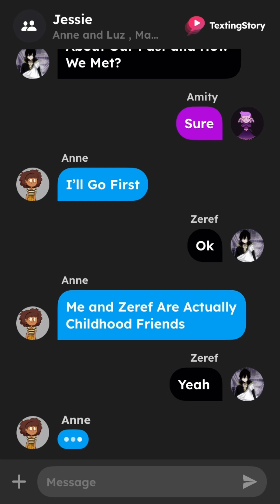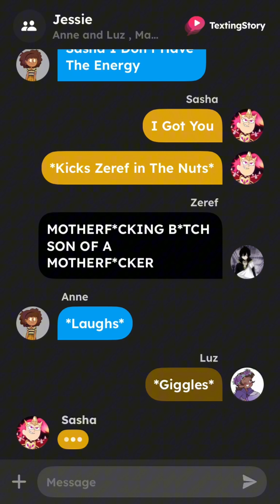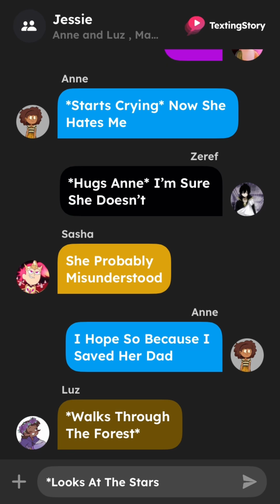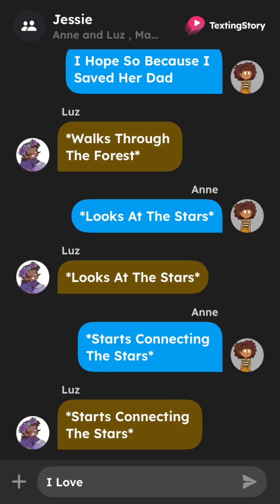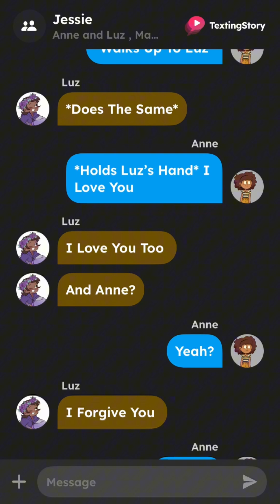Murder Drones Episode 5-“Memories”